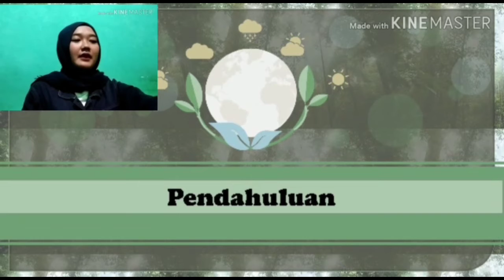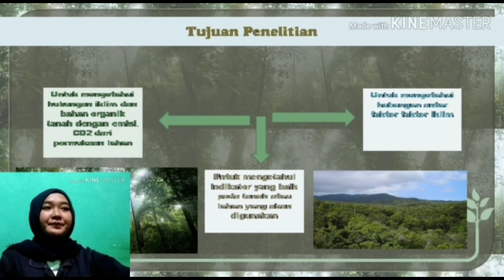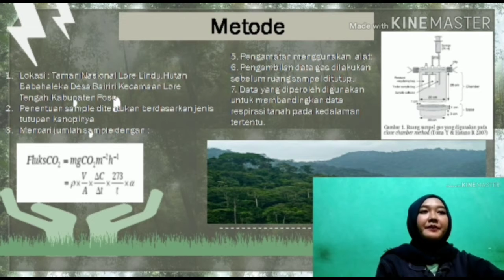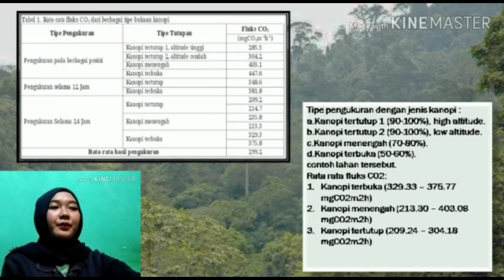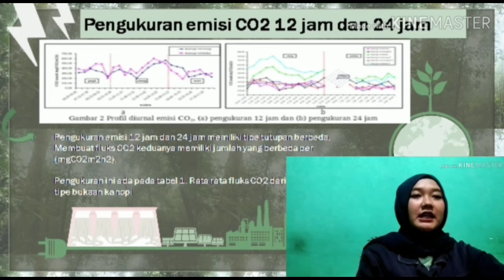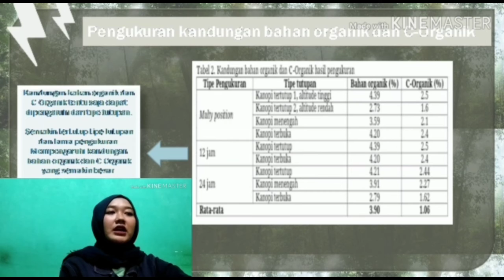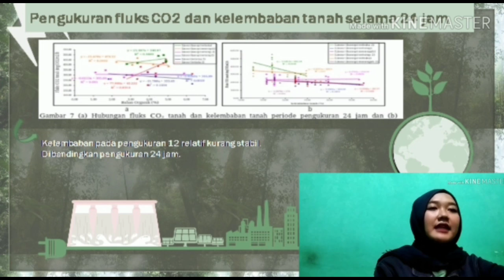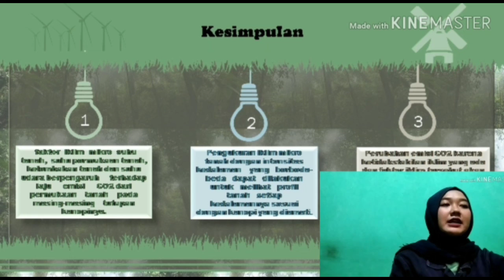Hubungan Iklim Mikro dan Bahan Organik Tanah dengan Emisi CO2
Tugas Klimatologi Pertanian
Nama : Ayu Sariani
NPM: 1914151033